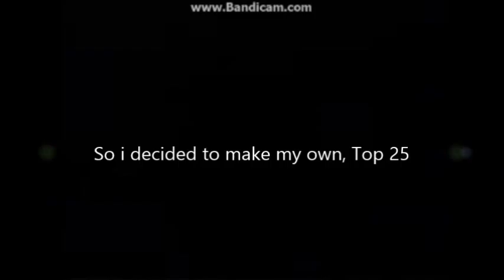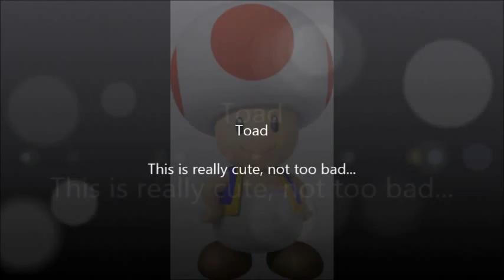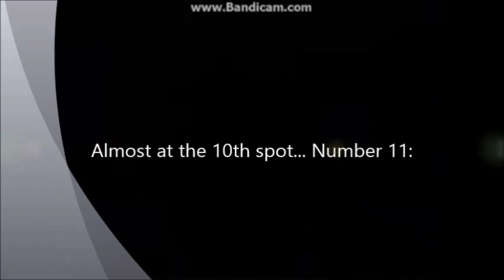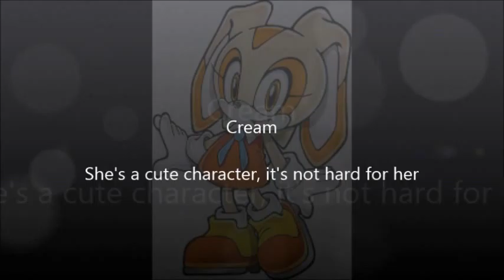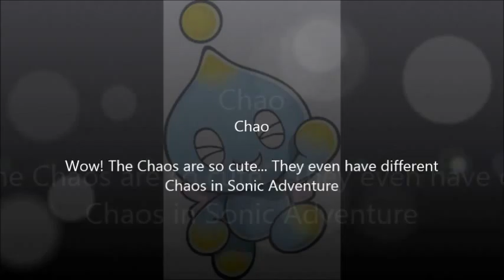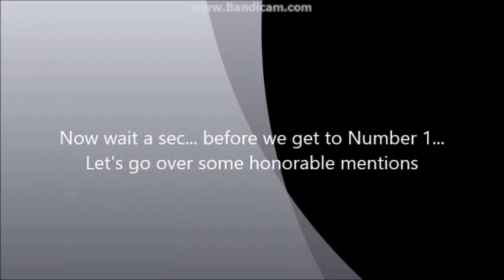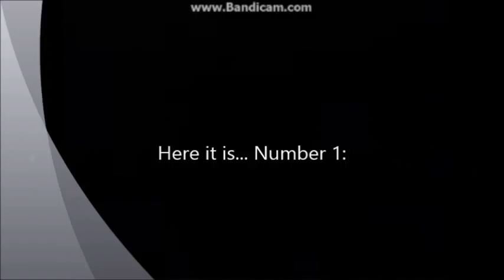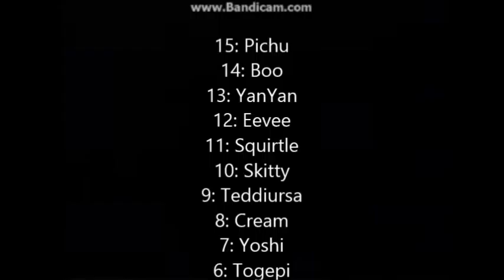Top 25 Cutest Characters in Video Games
Here's the Top 25 Cutest Characters in Video Games, i see a lot of videos list as the Cutest Characters, any copyright without permission will be blocked!!! Lots of videos listed Top 10 Cutest Characters in Video Games shown here, just ignore this part 3:26 and Part 2

#25: Bub and Bob

#24: Chibiterasu

#23: Pikmin

#22: Sackboy

#21: Lumas

#20: Starfy

#19: Moogles

#18: Mew

#17: Toad

#16: MeeMee

#15: Pichu

#14: Boo (not cute when he opens his eyes)

#13: YanYan

#12: Eevee

#11: Squirtle

#10: Skitty

#9: Teddiursa

#8: Cream

#7: Yoshi

#6: Togepi

#5: Pikachu

#4: Chao

#3: Joltik

#2: Jigglypuff

Honorable Mentions: Emolga, Prince Fluff, Om Nom (Cut the Rope)

#1: Kirby

Don't feel upset when these characters are not listed
Music: The Sims 2 Lemon Jelly Theme, The Sims 2 Timo Maas Theme